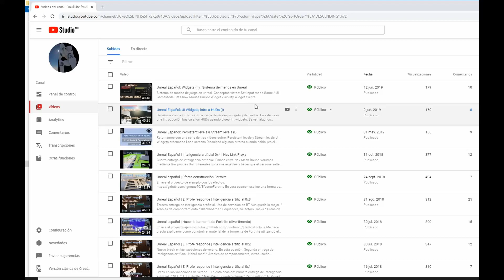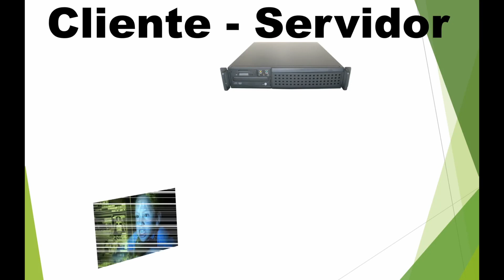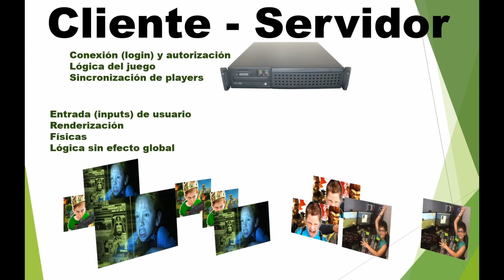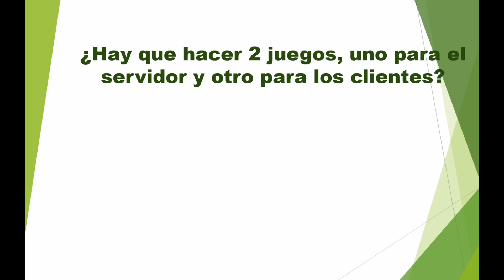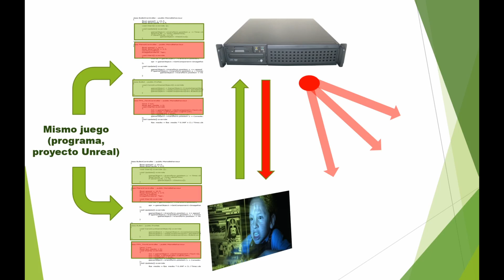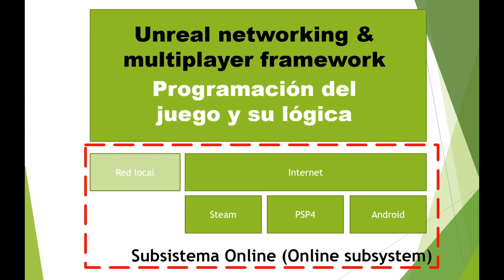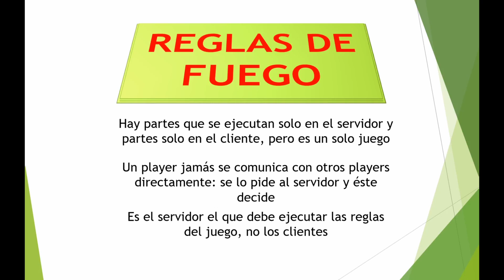Unreal Español: Multiplayer. 0x1 Introducción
Iniciamos una serie sobre conceptos básicos de programación online (multiplayer) para Unreal y con blueprints.
Espero que os sirva de algo.